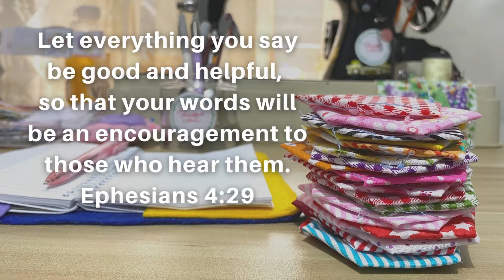One Kind Word Can Change Someone's Entire Day | Hexagon Hand Stitch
A very simple kind word goes a long way, it may even change someone's entire day for the better.

Title: Happy Footsteps
Artist : Purple Planet Music
Mood : funny, cut, lovely